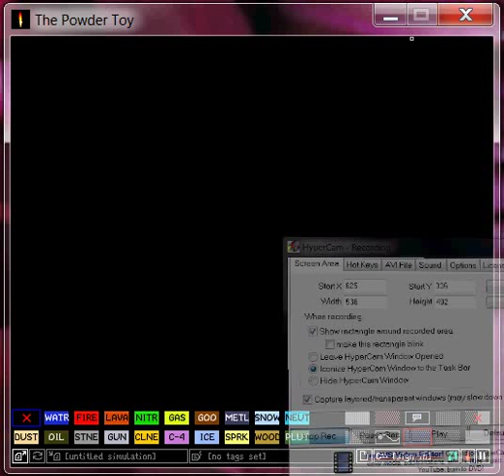Powder toy jet engine 1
here is how to make a simple jet engine out of powdertoy. I challange you to make your own as a vid response.